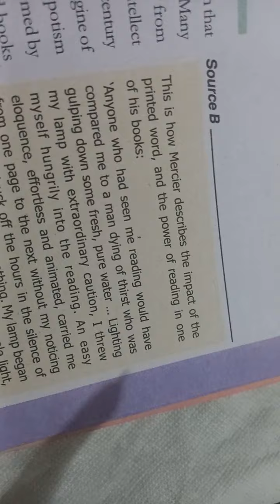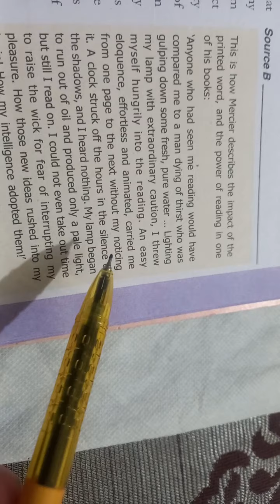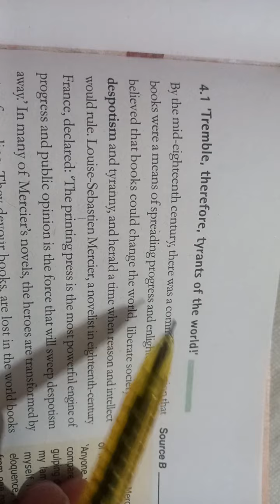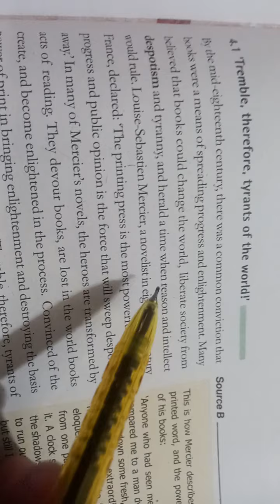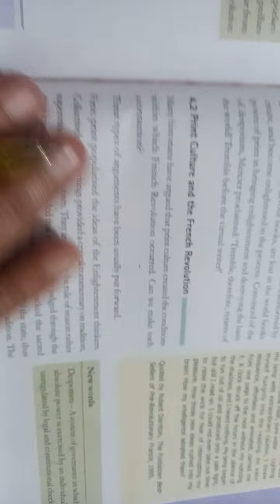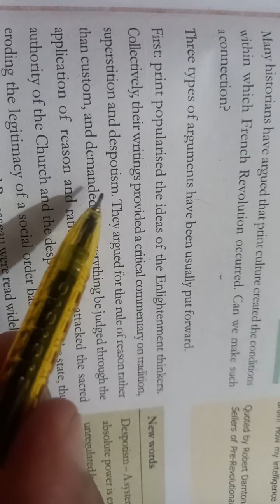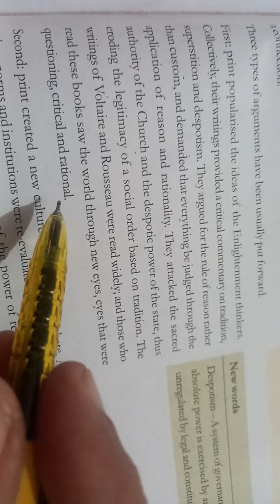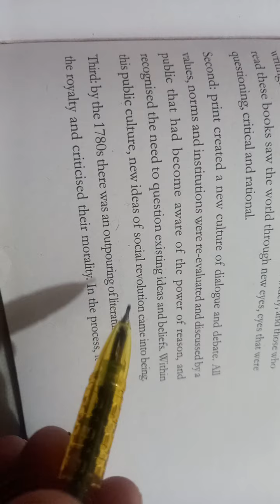(V 767)@davindermohansingh465 10th History Ch 5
Print Culture and French Revolution